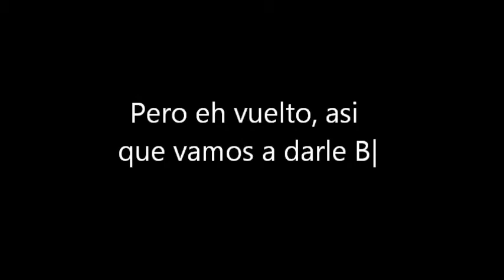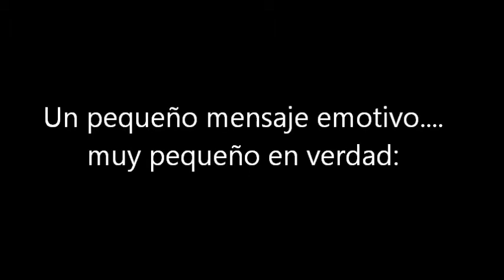Dia de las madres (atrasado) con Alberto Clemente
Regalame un laic porque ya regrese y ni la escuela pudo conmigo B| y que tu mama vea este video

Necesito ayuda, ya no se de que hacer videos!